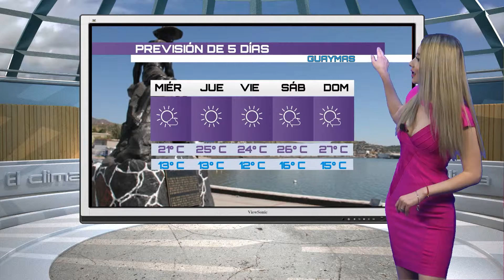CAPSULA MARYLOU MANANA 12 MAR SON